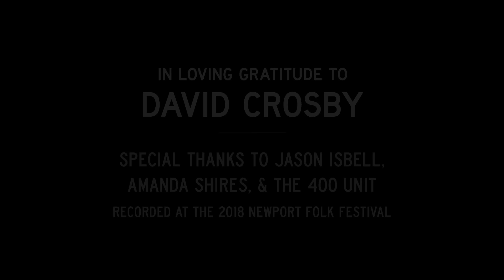Ohio with Jason Isbell & David Crosby live at the 2018 Newport Folk Festival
In loving gratitude to David Crosby. Special thanks to Jason Isbell, Amanda Shires, and the 400 Unit.

Recorded by SöPa Productions
Location Audio Facilities provided by Aura-Sonic, Ltd., NYC
Thumbnail photo by Adam Kissick

Follow Newport Folk.